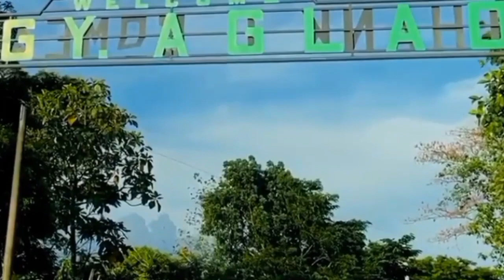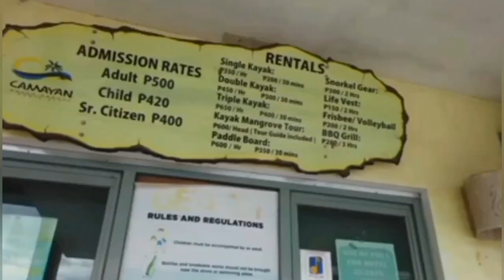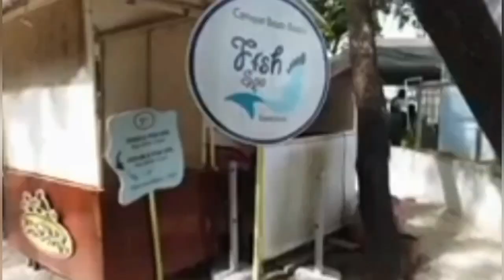The Beautiful Attractions of Zambalez Province | Quick Guide | Travel local